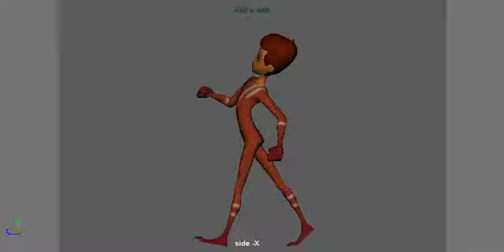Stewart Walk_2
I've made another walk practice on Stewart. The most interesting part for me was learning how to move the shoulder and the waist.